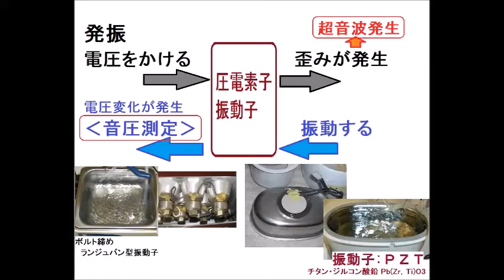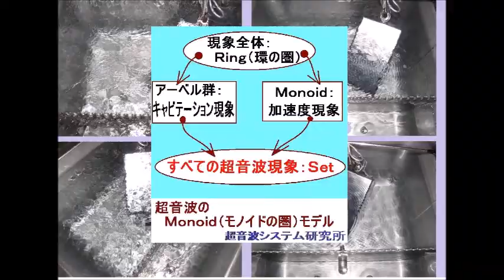超音波の音圧測定解析に基づいた、超音波伝搬現象の分類 Ultrasonic-labo